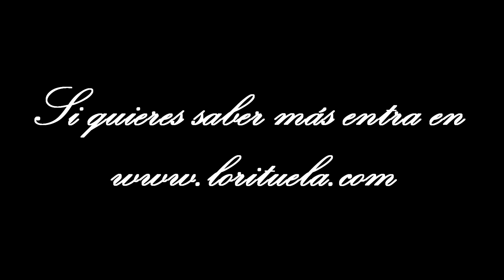Ritual del Espejo | Lorituela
Para participar:
RECUERDA SEGUIR TODOS LOS PASOS

¿Crees que has encontrado un clon de un producto muy caro o ya retirado e imposible de conseguir? Mándame tus fotos y tu explicación a:

Comentadme lo que queráis, ¡me encanta leeros!

Los comentarios vertidos en este vídeo (y en todos) están libres de haber sido manipulados por ninguna empresa. Nunca dejo de dar mi opinión más sincera. No obtengo ninguna compensación por hablar de las marcas mencionadas.